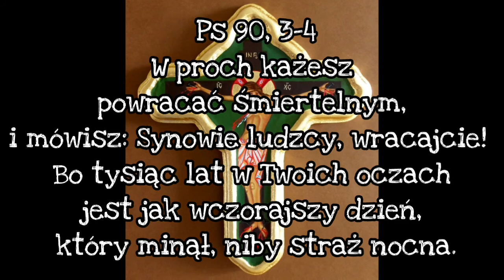Nić życia Koheleta